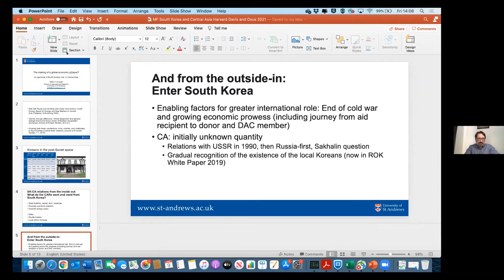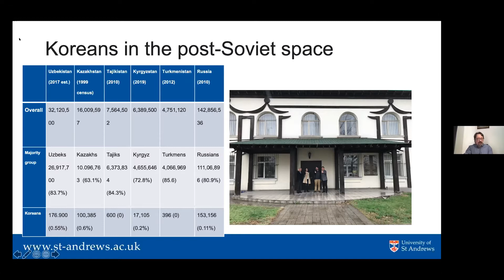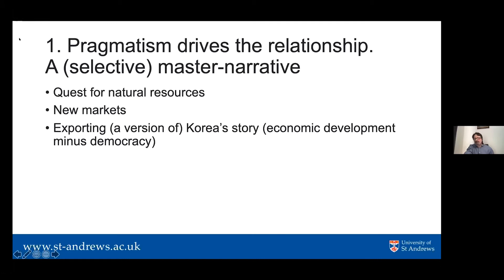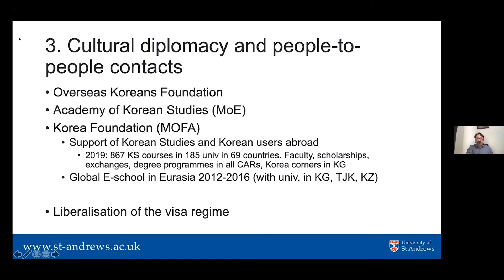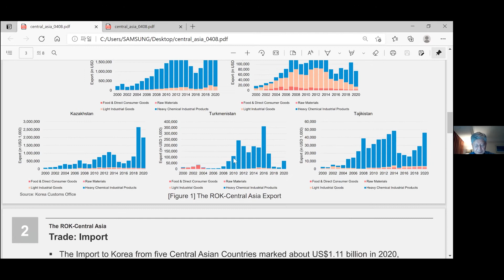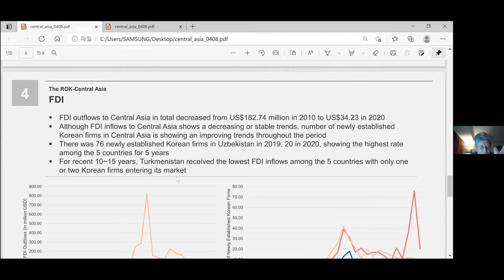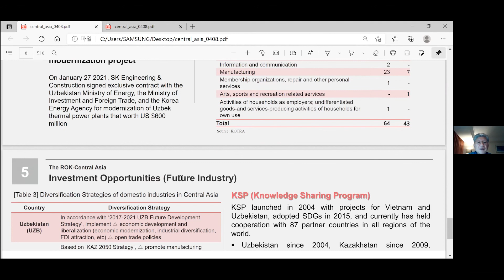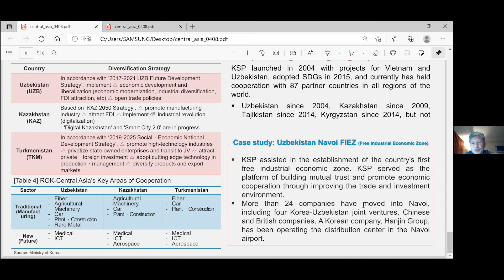Understanding Korea-Central Asia Connections